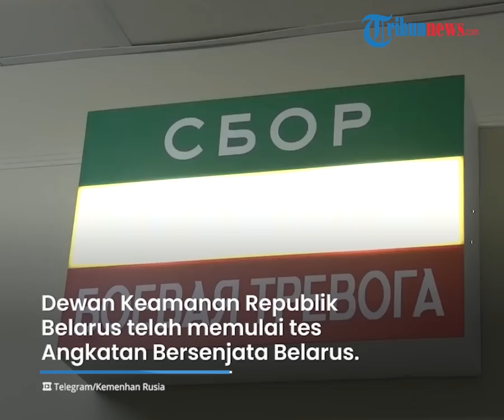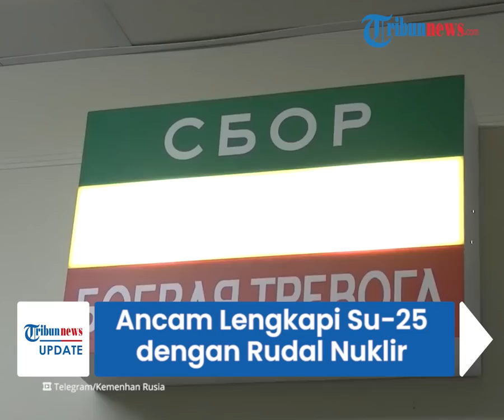Rusia Ancam akan Lengkapi Pesawat Su-25 Belarus dengan Kemampuan Rudal Nuklir, Targetkan Ukraina?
TRIBUN-VIDEO.COM - Rusia mengancam akan melengkapi pesawat tempur Belarus dengan kemampuan rudal nuklir.

Ancaman ini muncul seusai jembatan Kerch yang menghubungkan Rusia dengan Kremlin meledak.

Banyak yang menduga, jika Rusia akan menarik Belarus ikut berperang melawan Ukraina.